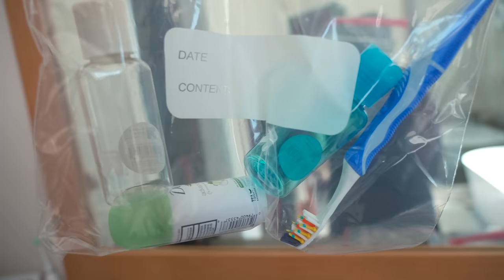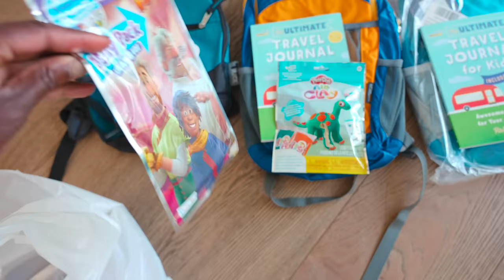96 HRS PACKING for KOREA with 8 KIDS *wouldn’t give our baby a passport*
Pack with us to Korea!!! If you’re ever injured in an accident, you can check out Morgan & Morgan. Their fee is free unless they win.